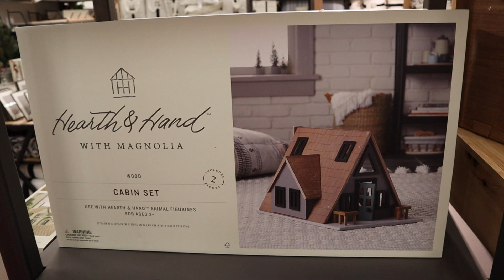Target Shopping Extravaganza | Vlogmas 2021 Day 6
I recently went Christmas shopping at Target with my friend Liz. It's a tradition that we started years ago that I always look forward to.

Previous Video:
Decorating For Christmas With My Toddler | Vlogmas 2021 Day 5

Maureen M
125 S. State Road 7, Suite 104-#224